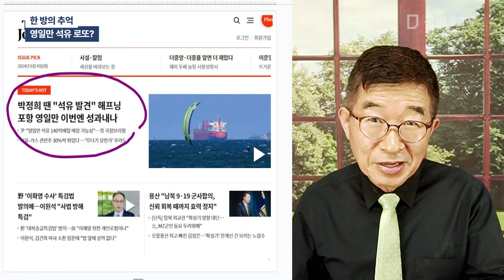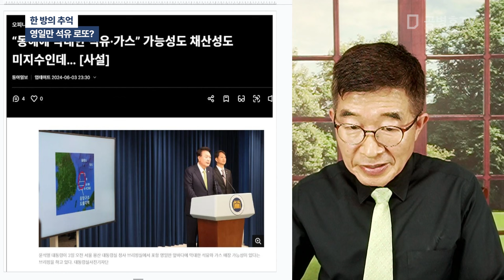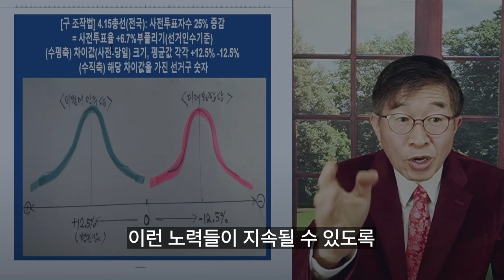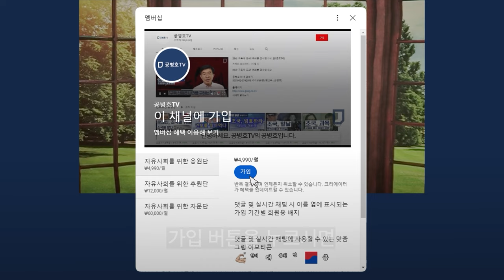한 방의 추억 / 영일만 석유 로또? [공병호TV]